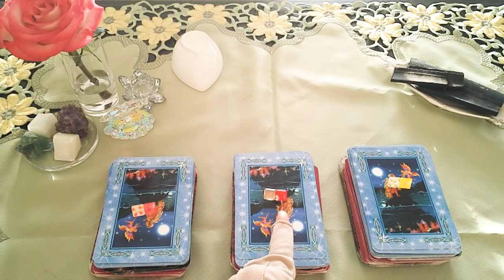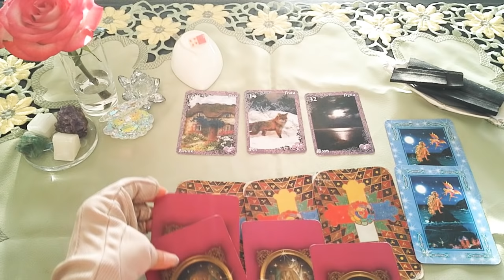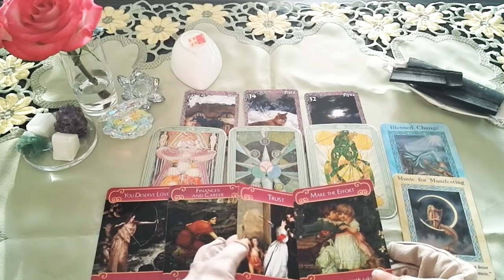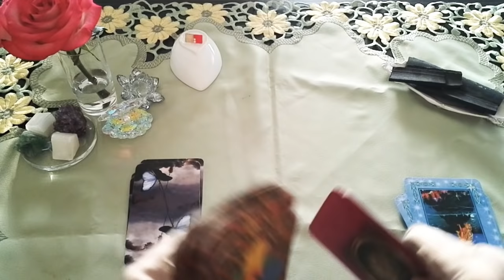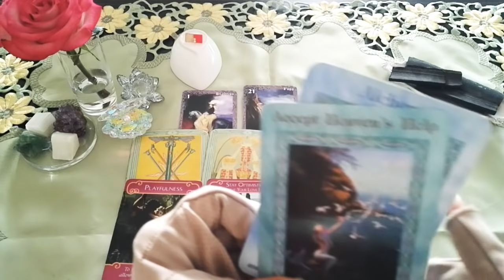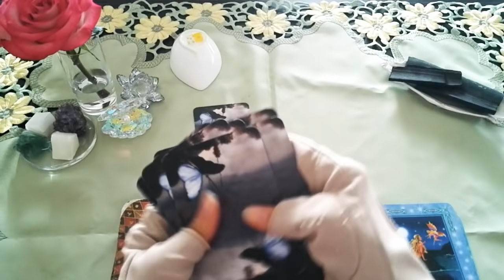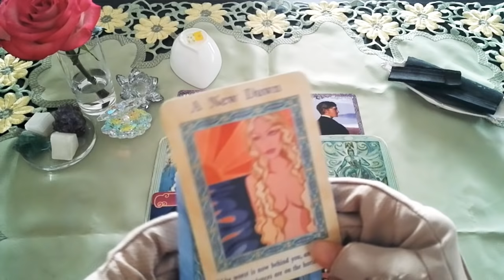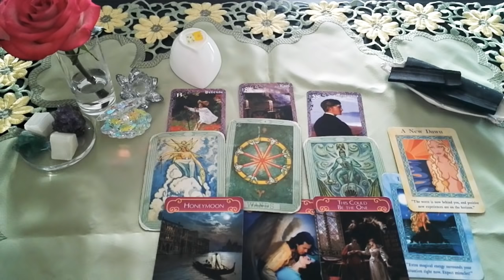🍒3択🍒11月にあなたが手にする大幸運のことみています!複雑な恋愛のかた...うれしい✨幸運✨手にできるといいですね🤗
こんにちは。

🍒🍒今日のお題🍒🍒

💖11月のあなたが手にする大幸運は？💖

💌💌お知らせ💌💌

princess_mose_2222

🌷ピンク2:32
🌷赤14:07
🌷黄色23:26

現在電話鑑定のみ受付中とさせて

◆ココナラは受付再開しました🤗◆